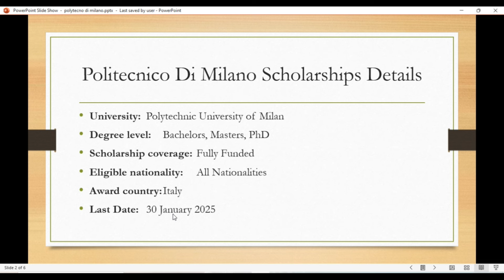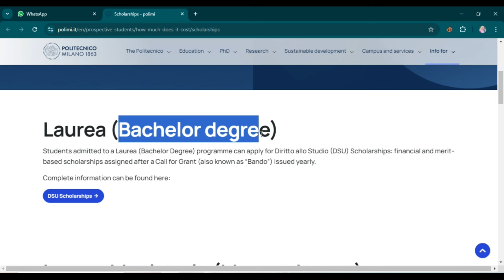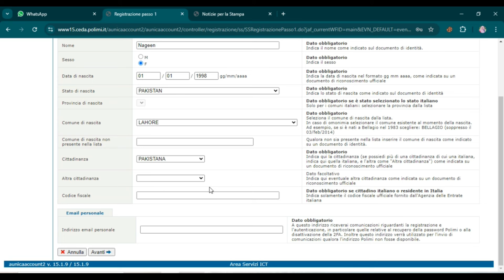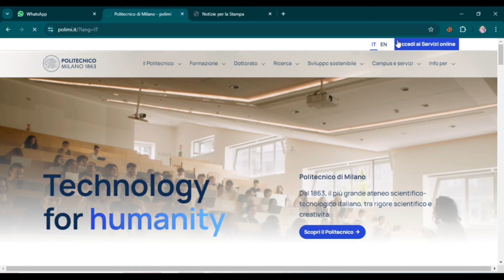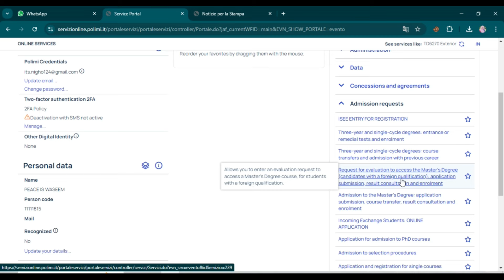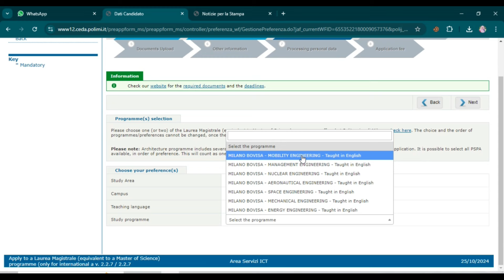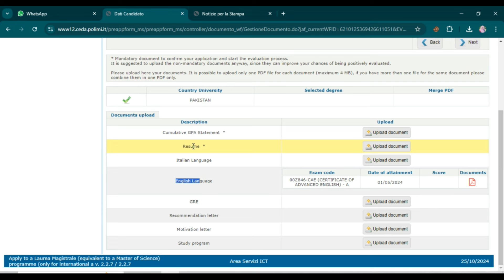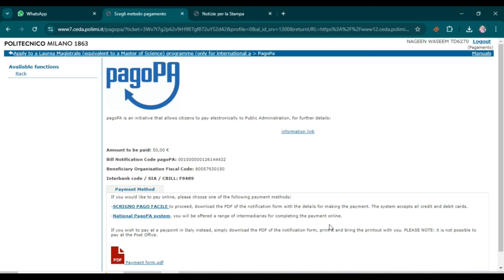How to Apply for Politecnico di Milano Scholarship 2025 | Fully Funded | Study in Italy for Free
In this video, I have explained how to apply for  Politecnico di Milano scholarship 2025.
How to apply for Politecnico di Milano scholarship 2025
How to apply for Politecnico di Milano master's program
Politecnico di Milano for international students
Scholarships for master's degree in Italy
Politecnico di Milano admission process
Italian government scholarships
Study in Italy guide for international students
How to get fully funded scholarships in Italy
Italy university scholarships 2025
Politecnico di Milano engineering programs
Application process for scholarships in Italy
Politecnico di Milano tuition fees
Best Italian scholarships 2025
Study abroad in Italy fully funded
Politecnico di Milano admissions 2025
Free education in Italy
Fully funded master's programs in Italy
Scholarship deadlines for Politecnico di Milano
Scholarships in Italy for African students
Study in Italy without IELTS
Politecnico di Milano study visa requirements
International scholarships in Europe
Fully funded PhD scholarships in Italy
Scholarship opportunities at Politecnico di Milano
How to apply to Politecnico di Milano undergraduate
Engineering scholarships in Italy
Best Italian universities for scholarships
Europe scholarships for international students
Italian study opportunities for foreigners
Politecnico di Milano architecture scholarships
Top scholarships in Italy
Scholarship requirements in Italy
Politecnico di Milano scholarship for Asian students
Study in Italy after high school

1. **How to Apply for Politecnico di Milano Scholarships 2025 | Fully Funded | Study in Italy**
2. **Politecnico di Milano University Scholarship Application Guide | Study in Italy for Free 2025**
3. **Step-by-Step Guide to Fully Funded Scholarships at Politecnico di Milano | Bachelor, Master, PhD**
4. **Study in Italy | How to Secure Fully Funded Scholarships at Politecnico di Milano 2025**
5. **Politecnico di Milano Scholarships for International Students | Italy 2025 Full Guide**